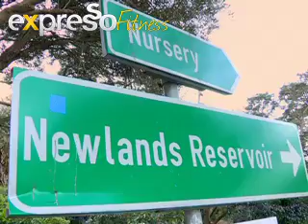USN Jean & Sascha Trail run 12 Sep 2012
Katlego visited Sascha & Jean Vogler while they are enjoying the outdoor lifestyle in Cape Town by doing trail running. They also discuss training and supplementation.